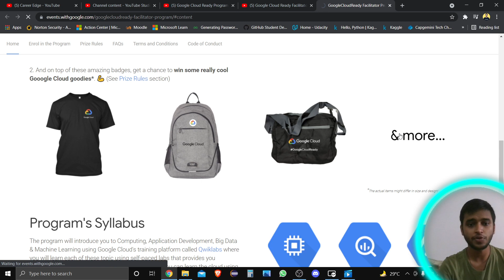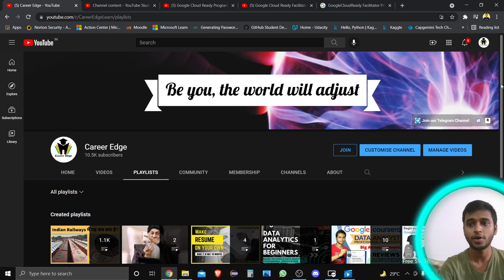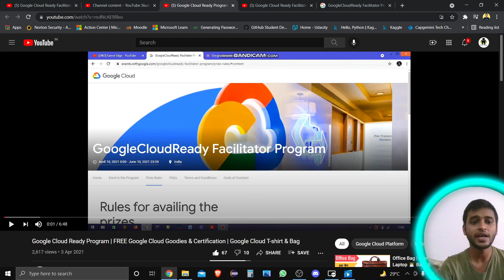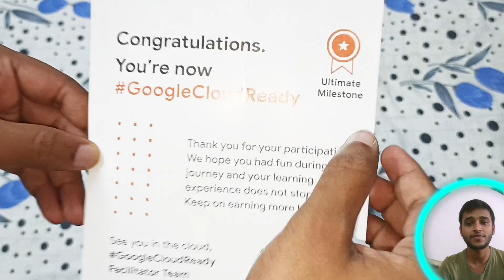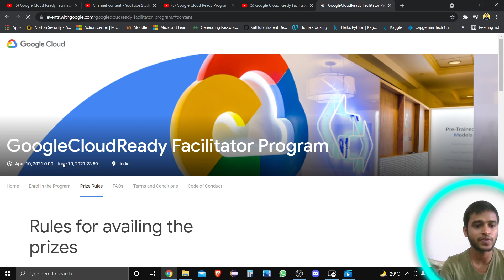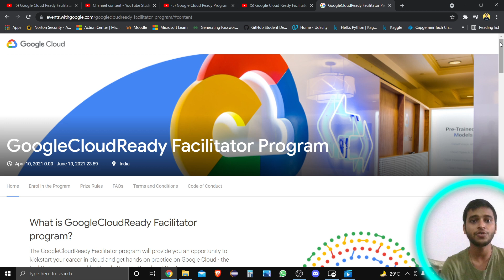Google Cloud Swags Unboxing GoogleCloudReady | Free Goodies & Swags by Google | NEXT Swag Program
In this video, I am Unboxing the Swag Box which I get from Google Cloud India. If you know about this program, watch the video(Link given below)
What is GoogleCloudReady Facilitator program?
The GoogleCloudReady Facilitator program will provide you on opportunity to kickstart your career in cloud and get hands on practice on Google Cloud - the tool that powers apps like Google Search, Gmail and YouTube.
For convenience, we have divided the topics above into 3 different tracks - starting from the most basic.
And how can we forget, you will also get a chance to WIN SOME EXCITING PRIZES! 🏆

Google Cloud Ready swags,
how to get free swags from Google